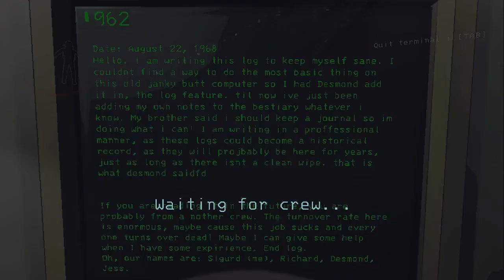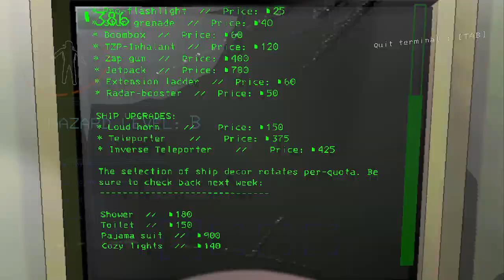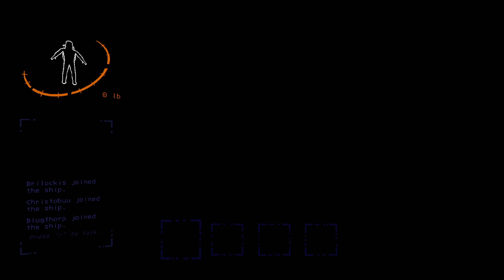Lethal Company with friends part 2